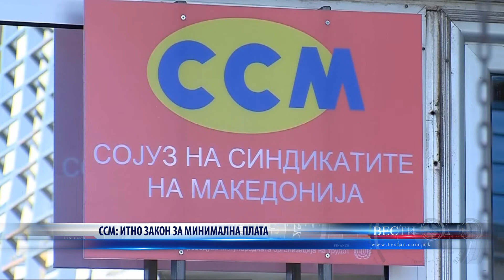ССМ ИТНО ЗАКОН ЗА МИНИМАЛНА ПЛАТА 13 01 2022